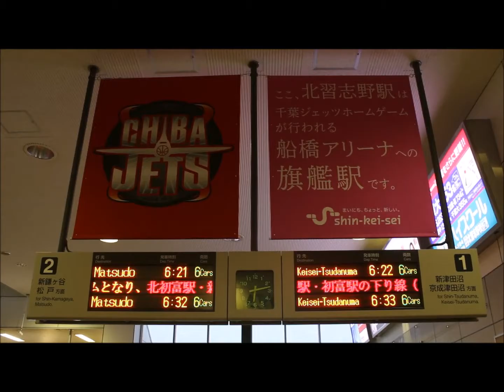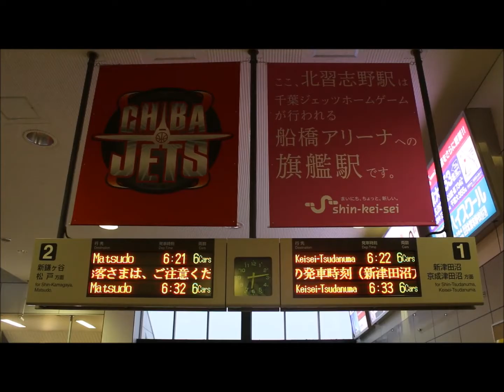祝‼下り線高架化(北初富駅~初富駅) 新京成電鉄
10月21日(土)北初富駅~初富駅の下り線が無事に高架化しました。
前面展望の動画ですが、手ブレが酷いですがご了承下さい。
前面展望区間はくぬぎ山駅~鎌ヶ谷大仏駅間です。

00：08　電光掲示板での案内
01：12　下り線(くぬぎ山駅→鎌ヶ谷大仏駅)前面展望
12：52　上り線(鎌ヶ谷大仏駅→くぬぎ山駅)前面展望